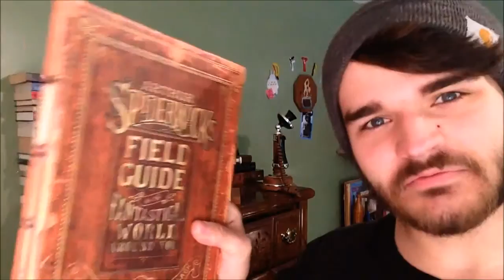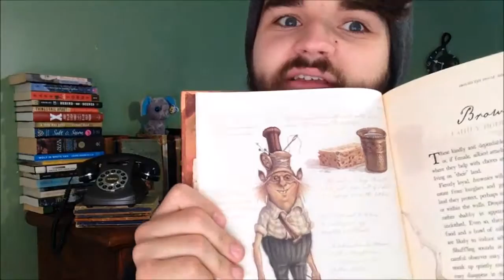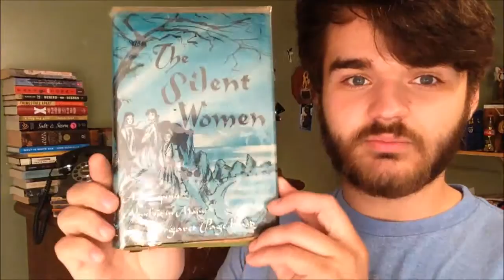The Spiderwick Chronicles by Tony DiTerlizzi and Holly Black Book Review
In which I delve into the depths of my childhood and my roots in fantasy.